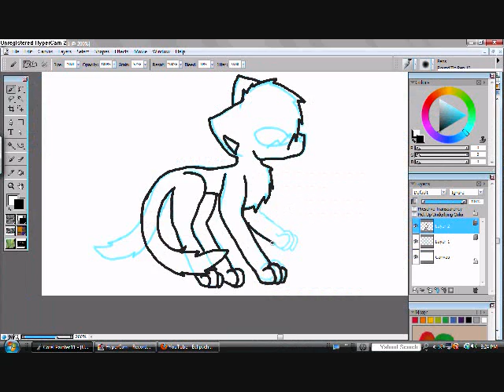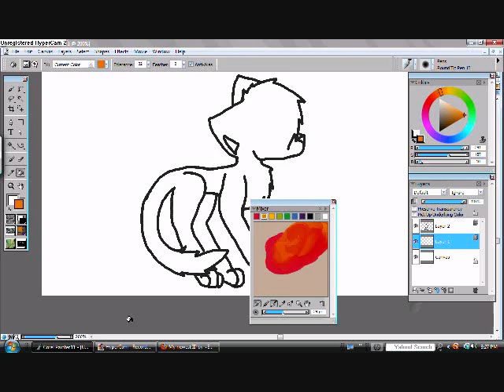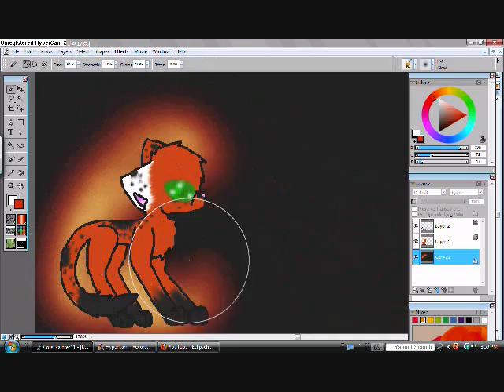emberheart23 fanart / speedpaint இڿڰۣ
Dis is for emberheart23, cuz, i uhh, just felt like making it... Imma make more soon! I used Corell painter 11 & WMM

Emberheart(c)  emberheart23(c)
Art By Eclipseheart00(c)